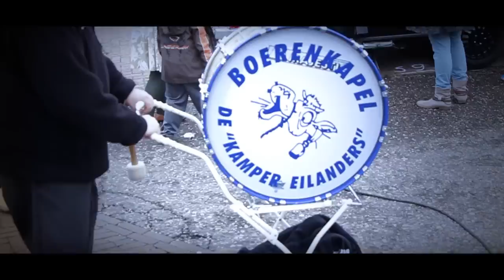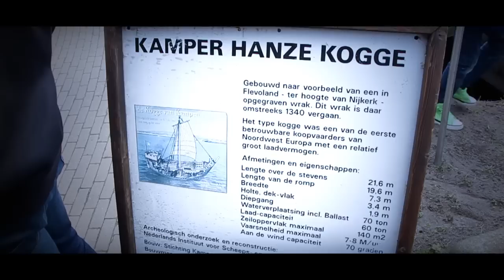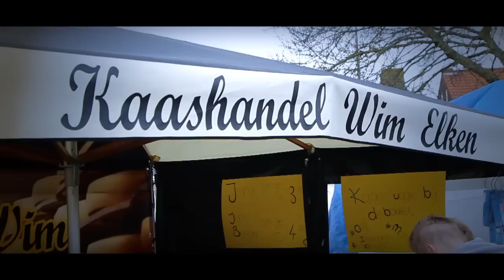De Heugte PaasMarkt 2015 Kampen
KAMPEN – Jaar- en Paasmarkt De Heugte is het voorbeeld van een echte jaarmarkt. Talloze kraampjes om af te struinen op jacht naar voordeel, kermisattracties en kip aan het spit. Het zijn enkele ingrediënten voor de markt op Tweede Paasdag, vaak goed voor zo’n dertigduizend bezoekers.
Bron: Brugmedia.nl

Muziek:

Jayh - Mooie Dag
Stef Ekkel - Zwerver van amsterdam
Vader Abraham - Kleine Cafe Aan De Haven

Edit/Camera: Clipfabriek
Uitvoerend: Rachid Mellah

Voor al uw evenementen/bruiloften/muziekvideo’s/dsign/posterontwerp